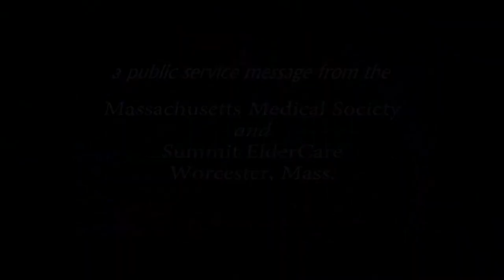With Timoria Saba